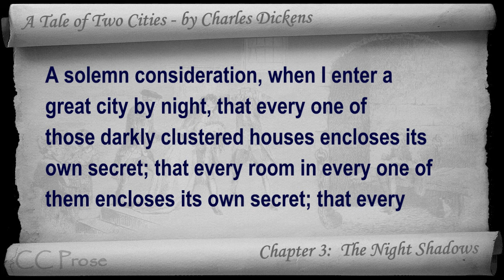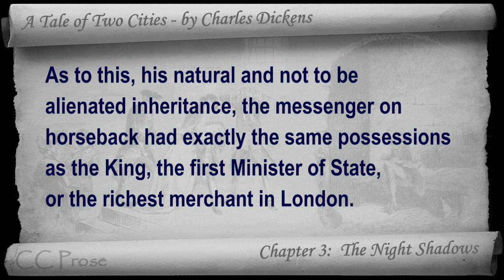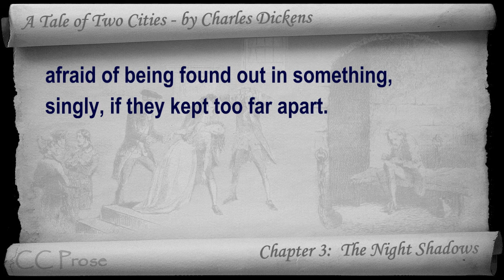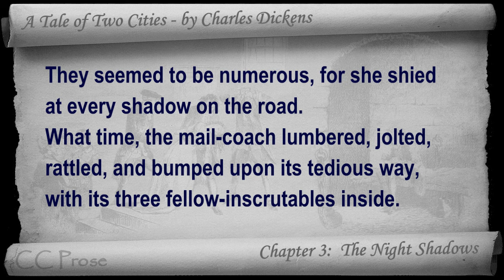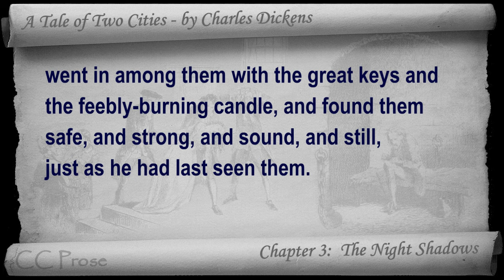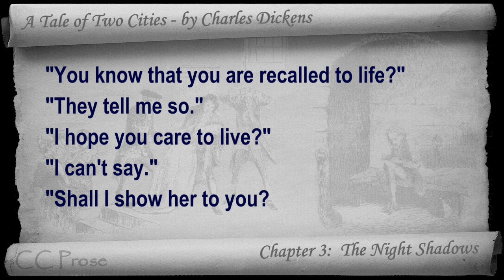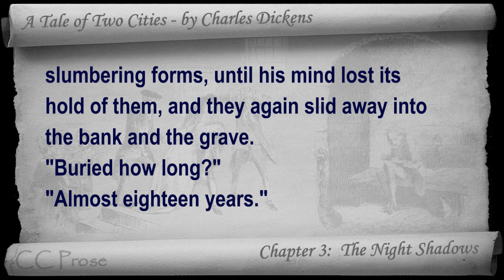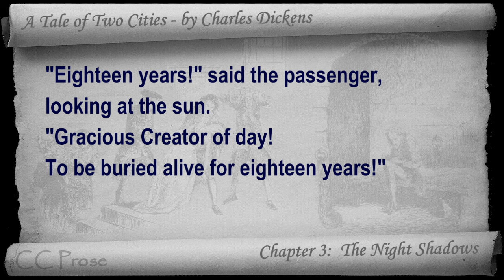Book 01 - Chapter 03 - A Tale of Two Cities by Charles Dickens - The Night Shadows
Book One: Recalled to Life - Chapter 03: The Night Shadows. Classic Literature VideoBook with synchronized text, interactive transcript, and closed captions in multiple languages. Audio courtesy of Librivox.  Read by Paul Adams.